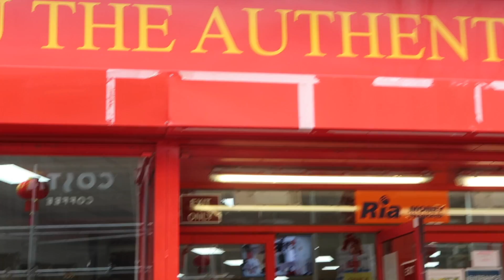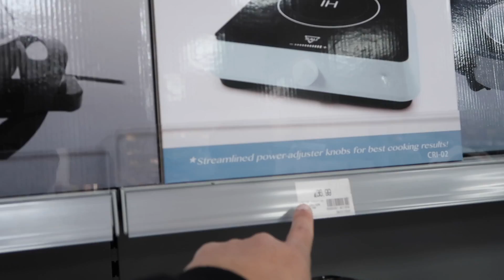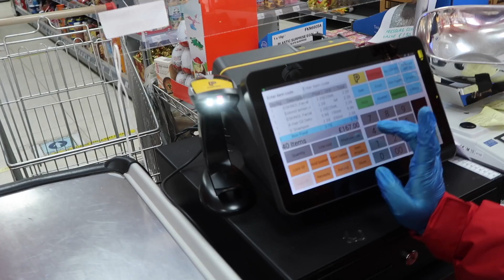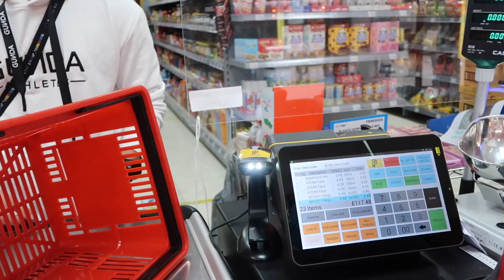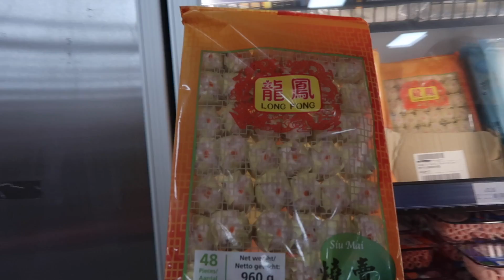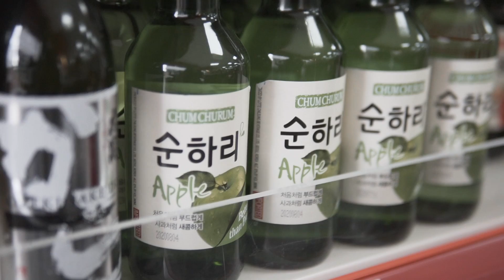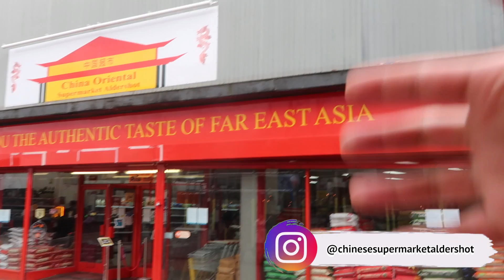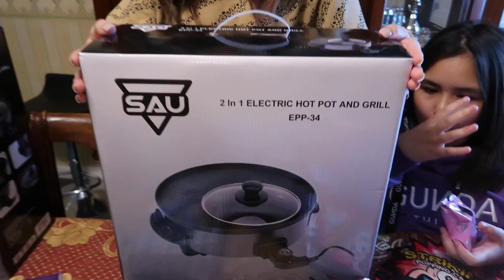I Will Buy Anything You Can Grab In 60 Seconds | Shopping Challenge | Sega Gurung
60 seconds Shopping Challenge | Sega Gurung

We collaborated with China Oriental Supermarket - Aldershot to do this fun challenge where I buy everything for my team that they can find & grab in the store within 60 seconds. We thank all the members in the supermarket for making us feel special.

Address of supermarket: 2-4 Wellington St, Aldershot GU11 1DX

Do visit the place and support our local Nepali business. You can find them in social medias: